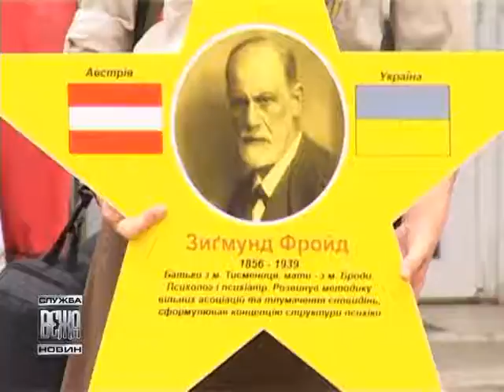«Зірку України в сузір'ї Європи» склали пластуни у Івано-Франківську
«Зірку України в сузір'ї Європи» склали пластуни у Івано-Франківську. Всеукраїнська вулична акція відбулася в рамках святкування Дня Європи.